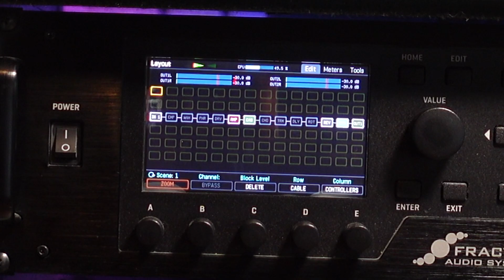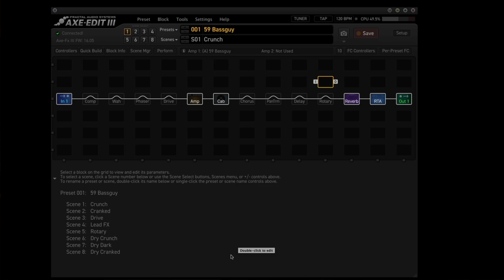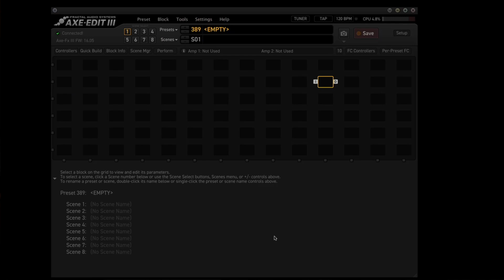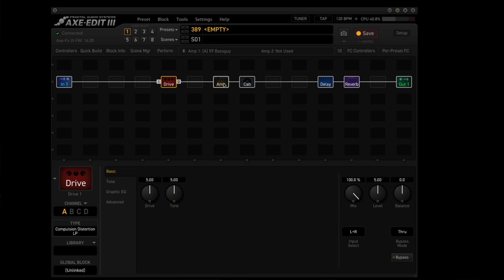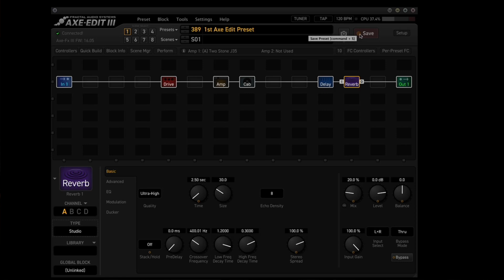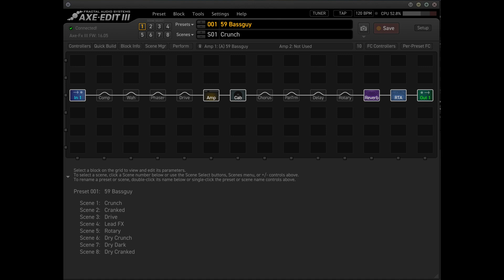Introducing Axe-Edit III: Create Your 1st Preset - In One Minute!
Axe-Edit III makes preset and cabinet management much, much easier! No more having to fiddle with the small display and the buttons on the front panel - install Axe-Edit III on your laptop or desktop computer (Mac and Win versions available) and see how easy it is to get creative with your AXE-FX III. Welcome to the BIG screen!